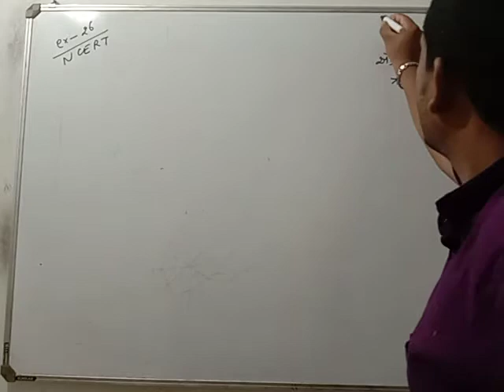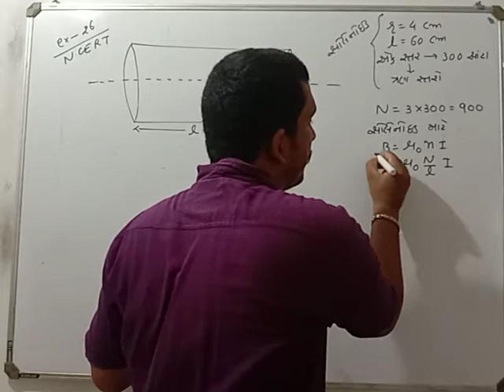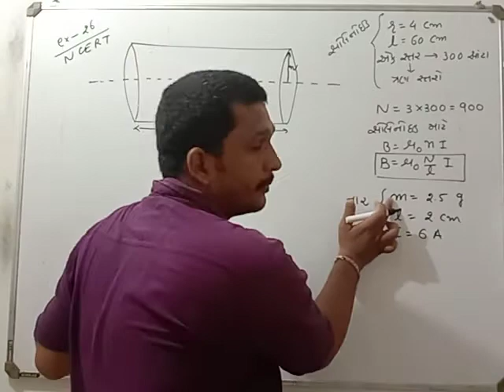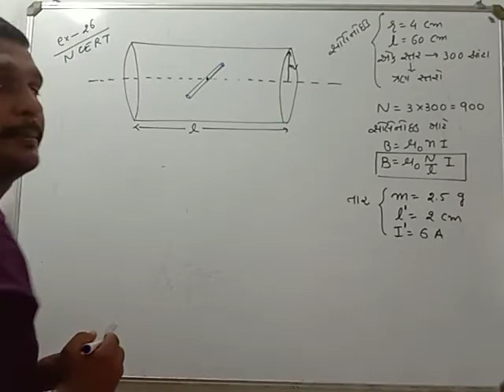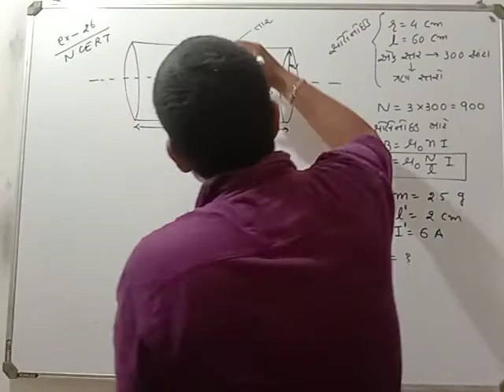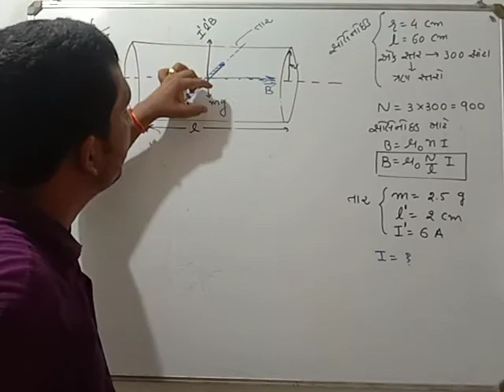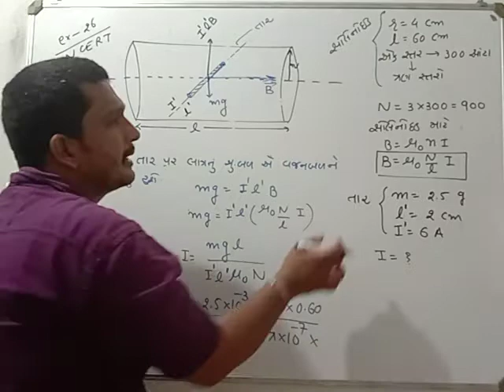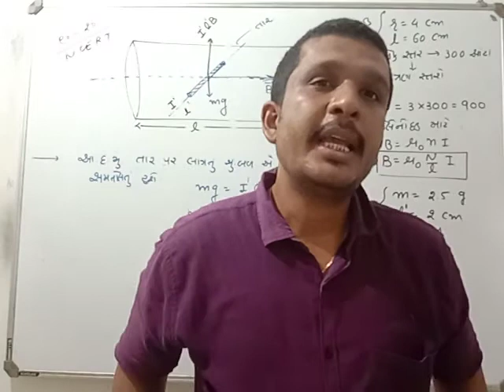Std 12.4.48ea 26